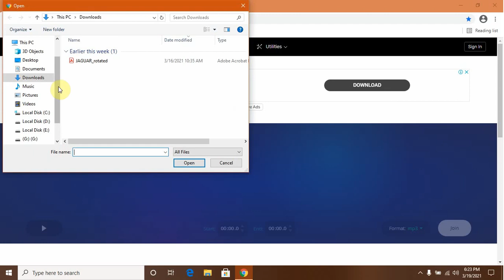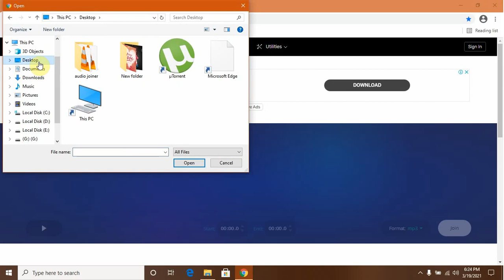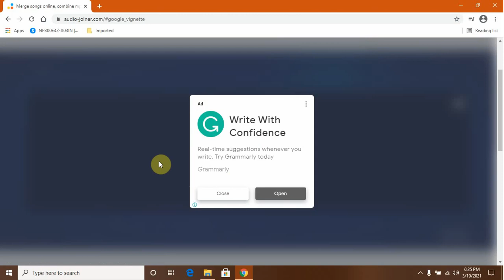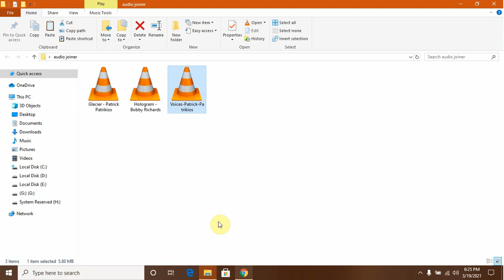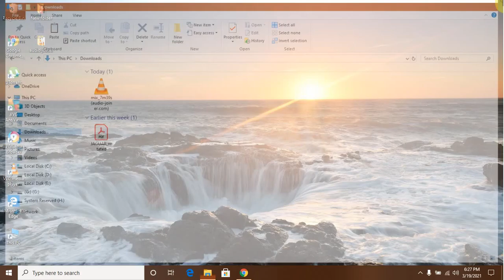How To Combine Audio?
in these video you will understand how to combine audio.